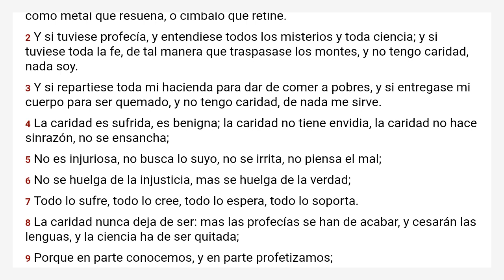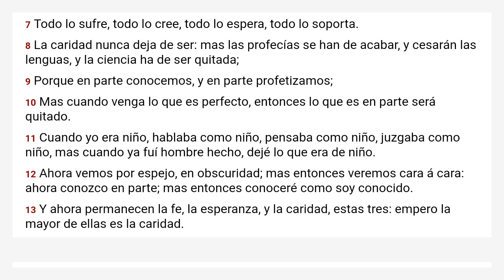1 Corintios 13 Reina Valera 1909